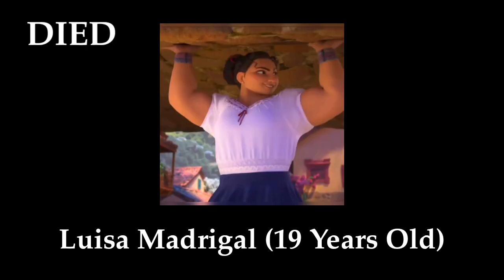[YTP] Encanto - Surface Pressure (Funny Version)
2:19 It's correctly "2019 Years Old"